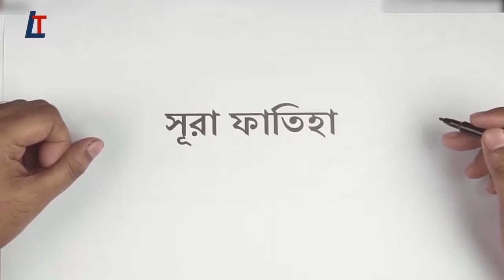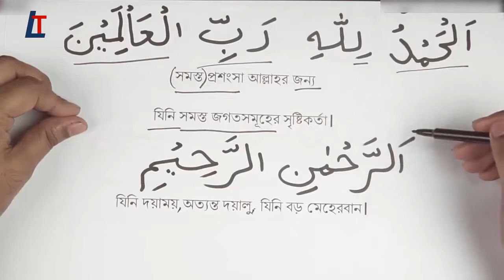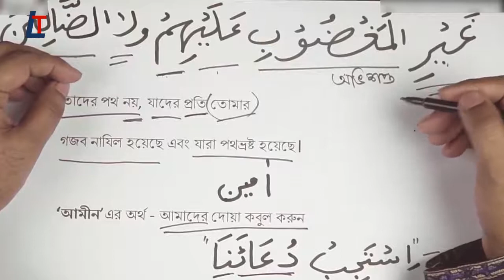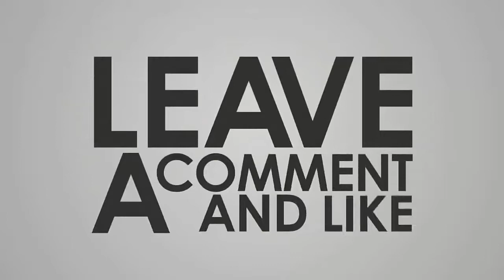সূরা ফাতিহা এবং এর অনুবাদ _ আমীন শব্দের অর্থ - নামাজ শিক্ষা [Part- 02] Learn Islam